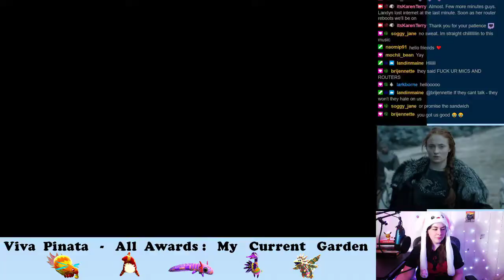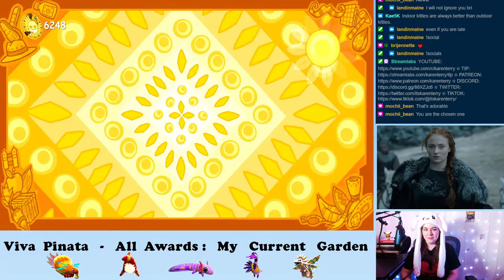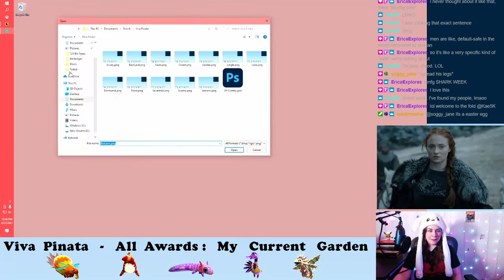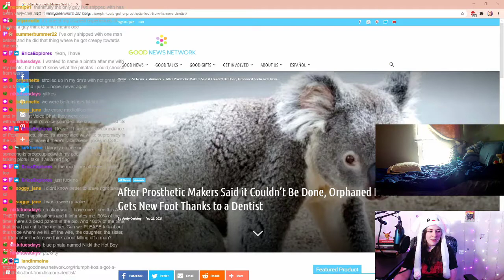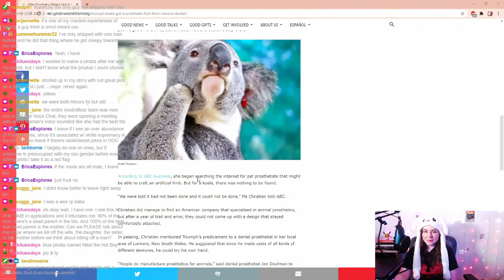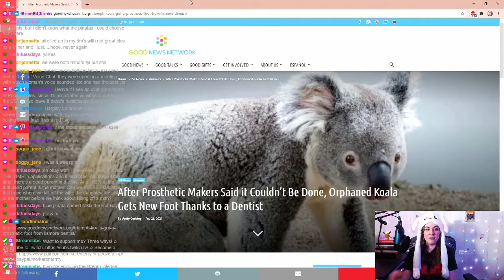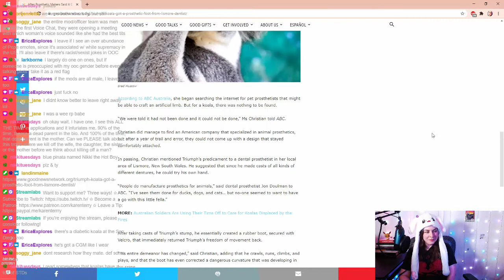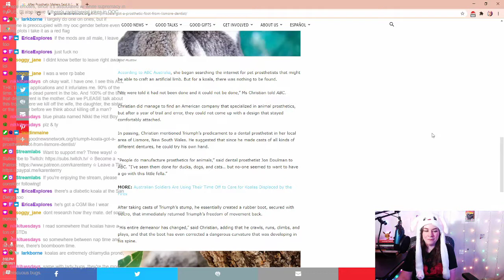The One Where We Discuss Sexism in RP | Karen Plays Viva Piñata Episode 29